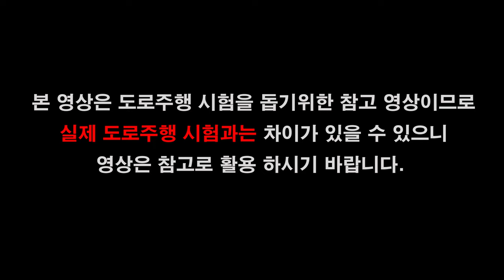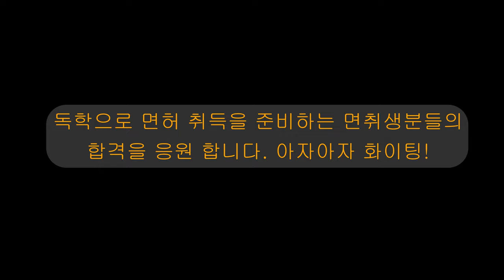대전면허시험장 도로주행 A코스💗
대전운전면허시험장 도로주행 A코스 입니다.